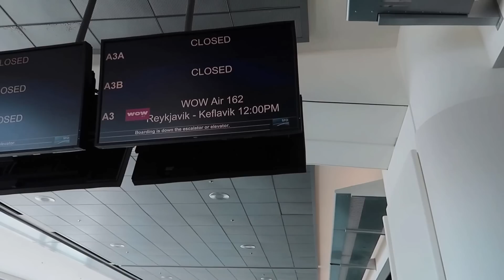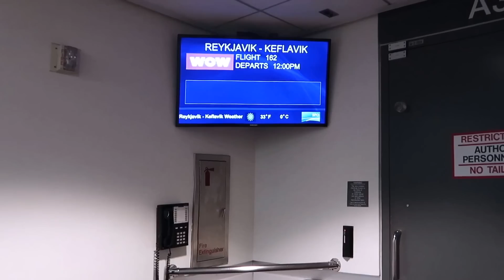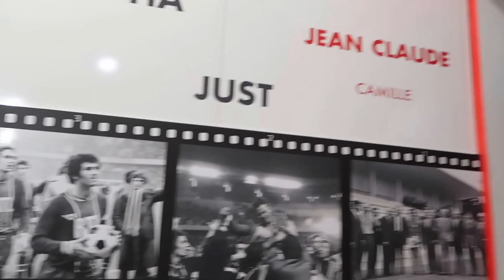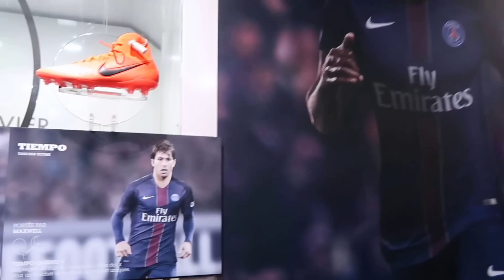VLOG #2 - 15 ANS ET SPONSORISÉ PAR ADIDAS !!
Bon voila je devais faire un aller/retour San Francisco - Paris en moins de 24h pour changer ma carte d'identité qui arrive à expiré et ce jours là j'ai pu accompagner mon petit frère Amadou Traoré (15ans) qui joue actuellement au Fc Girondins de Bordeaux surclassé en U17, il est aussi sponsorisé par la marque Adidas. Je suis très fier de lui.

JE REPONDRAIS À TOUTES VOS QUESTIONS EN COMMENTAIRES :)

Filmée avec le Canon G7X MARK II
Non sponsorisée.